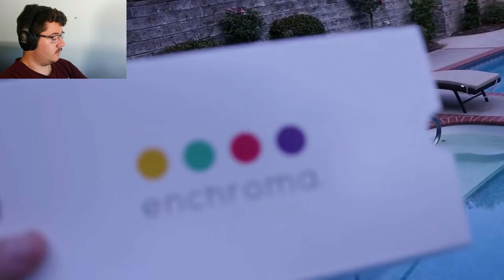Try Not to Laugh #8